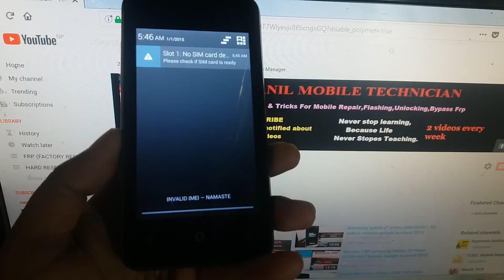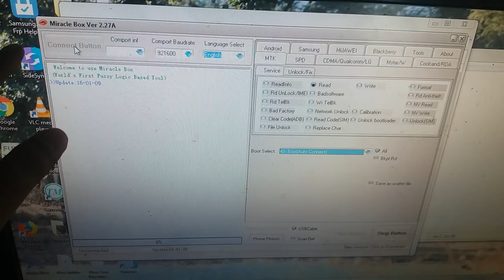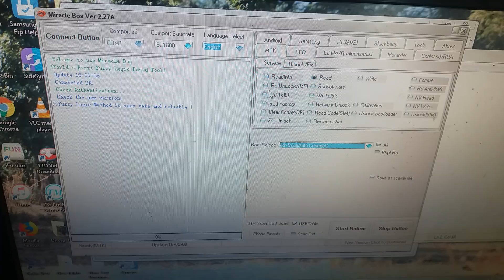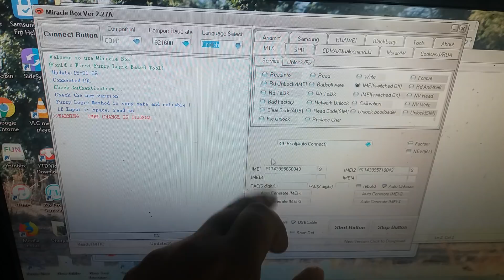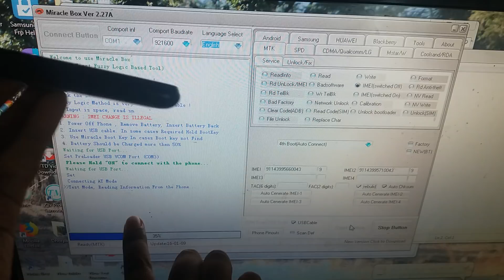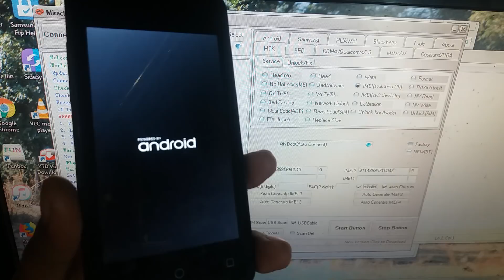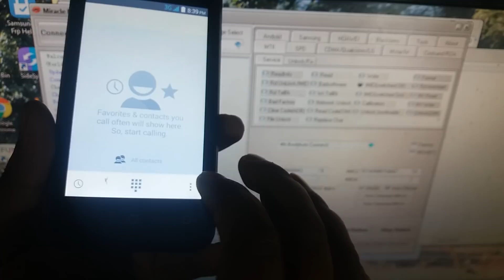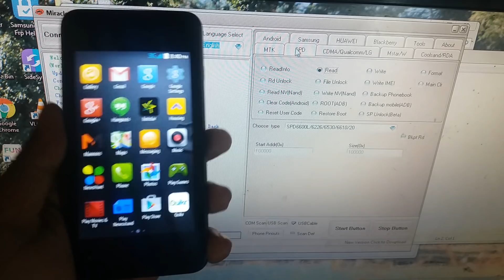How to Fix/Repair Invalid IMEI Number with miracle crack 100% working all mtk & spd cpu latest 2018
Facing network or Internet related connectivity problems? SIM not detected by the phone? In some android phones such problems occurred after flashing some rom, mod, scrip or software because nvram of the phone corrupted or damaged by flashing software and imei is stored in nvram of our android.

How To Write IMEI Miracle Box Crack Easy Way 100% Working All MTK & SPD CPU
all Imei repair with Miracle crack
IMEI REBUILD~MTK CPU~ Miracle Box CRACK~
How To Write IMEI Miracle Box Crack Easy Way 100% Working All MTK & SPD
ALL MTK CUP IMEI REPAIR BY MIRACLE BOX BT MOD
how to fix null/invalid imei on mtk device using miracle box
Repair/Write IMEI no. | Mediateck(MTk) | Spreadtrum(SPD)
how to" repair imei "android "+ china mobile "spd cpu "in miracle box
How To Change IMEI In All MTK Android Phone Using Miracle Box
All MTK CPU IMEI Repair 100% working Miracle BOX + Miracle crack
[HD] How To Fix Invalid IMEI or No Network Issue on any phone
How to Repair Any Mobile Invalid Imei 100% Working - Fix - change Any Mobile
How to Fix IMEI no./No Sim Card/No Network!![Easy Method][No Root]
Android phone invalid imei repair